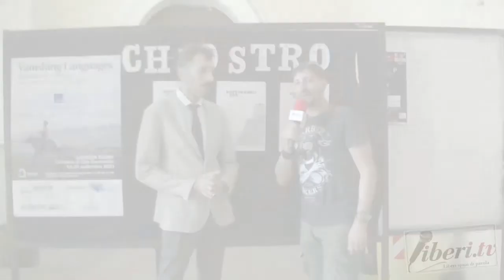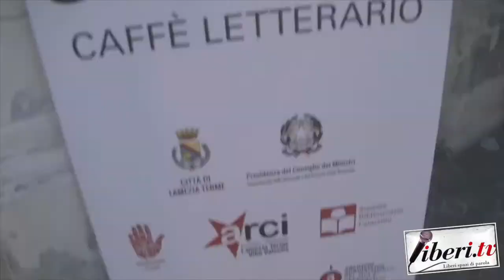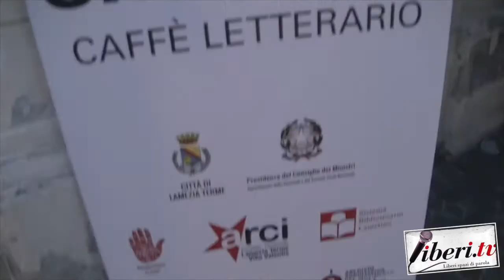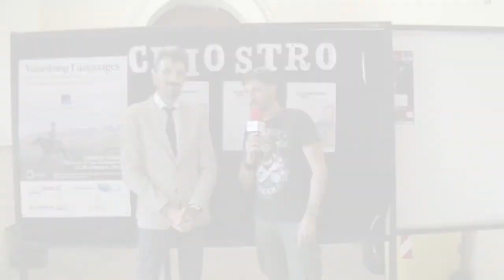Antonio Pagliuso - Dostoevskij 200 - Omaggio nel bicentenario dalla nascita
Intervista ad Antonio Pagliuso - Dostoevskij 200 - Omaggio nel bicentenario dalla nascita - Lamezia Terme - 17 settembre 2021 - A cura di Riccardo Cristiano